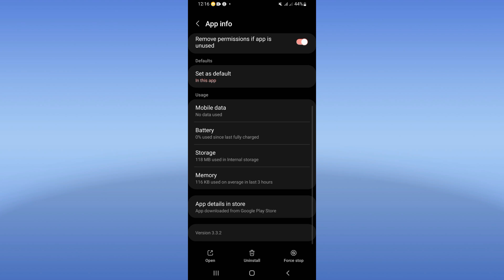How To Fix Omada App White Screen 2024